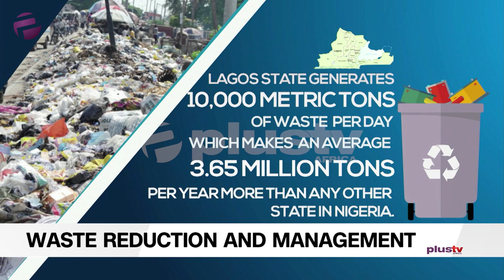Waste Reduction And Management Forum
Waste pollution is becoming a reality in Lagos, Nigeria, and the need to tackle this menace is essential. it is against this backdrop that statewide waste and environmental education project (sweep) in collaboration with Lagos state govt. and LAWMA held a high-level citizens forum on waste reduction and management.

Our Correspondent, Mercy Emmanuel was there and now reports